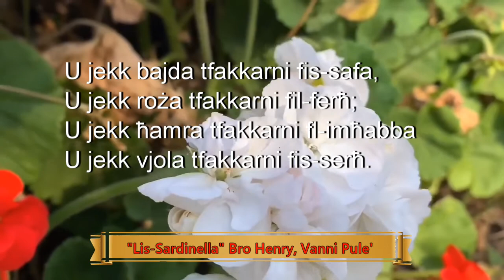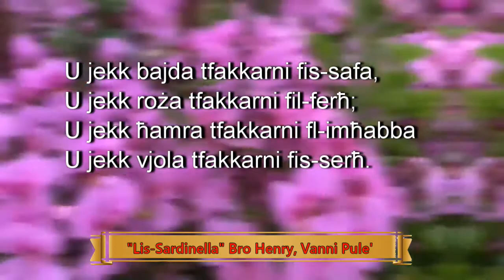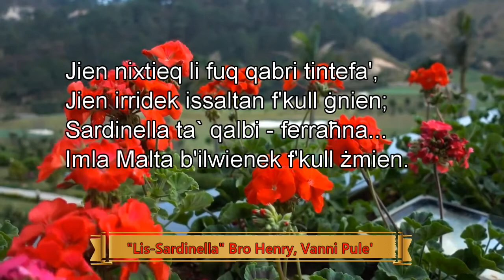Sardinella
"Lis-Sardinella" with words by Brother Henry F.S.C. and music by Vanni Pule', sung by Vanni Pule' himself.